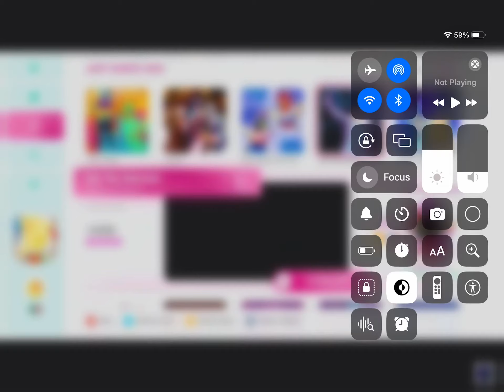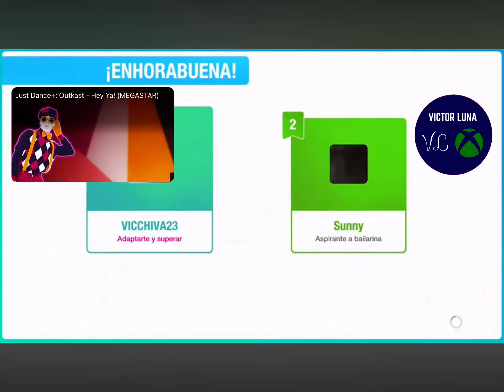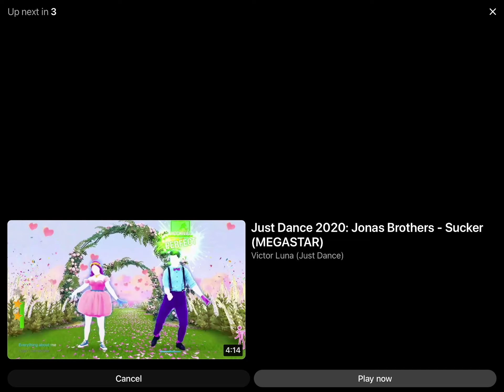Into The Unknown Just Dance